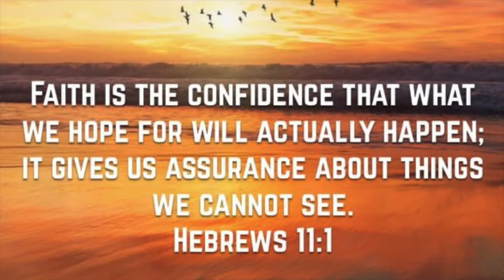undecorate and clean with me! + starting another channel?!?!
Hey guys todays vlog was super fun! We went around the house and undecorated from Easter... FINALLY! Then it was Saturday so it was our cleaning day, we cleaned the bathroom and kitchen with some Doterra cleaners! Then I talked to you about possibly starting a new channel, similar to a main channel! I think it could be really fun and want your opinion on it!

🎵 Track Info:

Title: Escape by HaTom & Rofeu